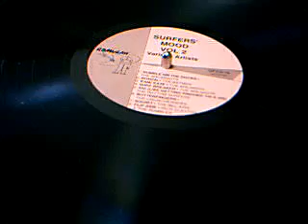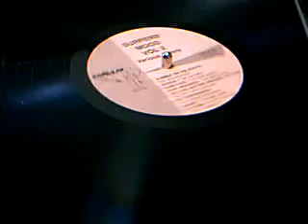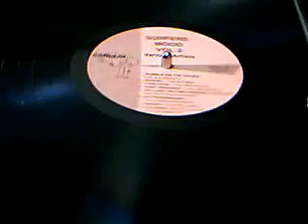Rhythm Surfers - 502 (Like Getting Pinched on a 502) - vinyl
September 1963 -  from Surfer's Mood volume 2 LP - per LP liner notes The California state vehicle code number for driving under the influence of alcohol is #502.